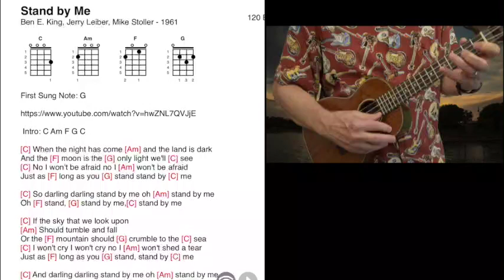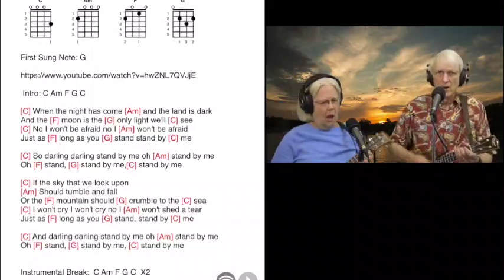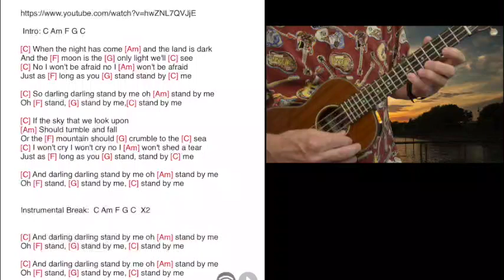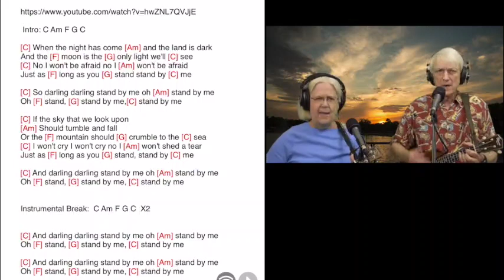Stand By Me - Paulette and Gary